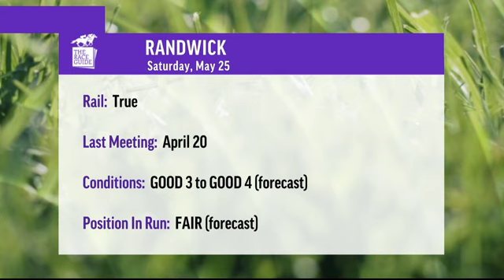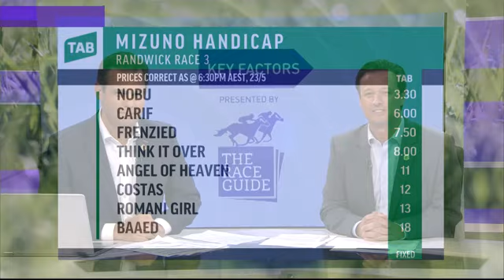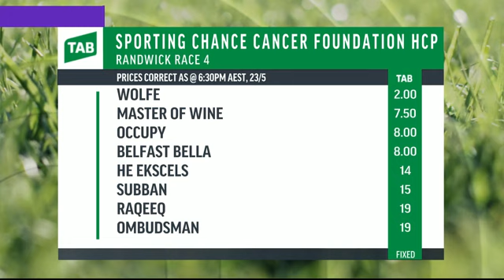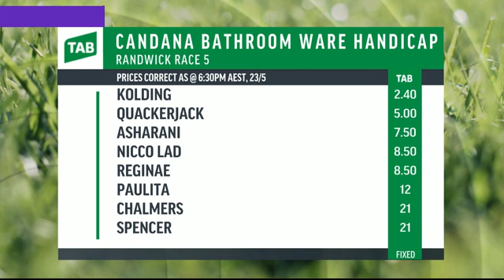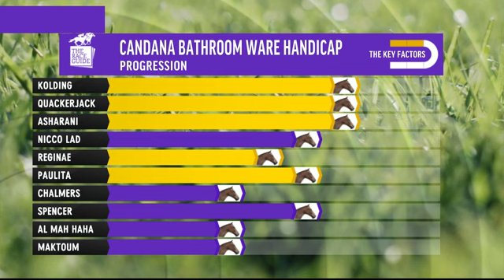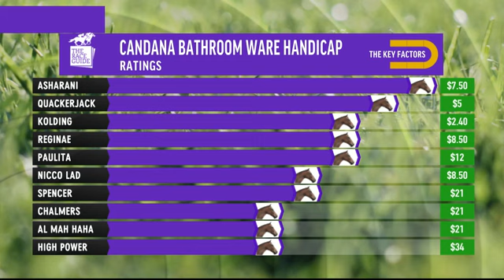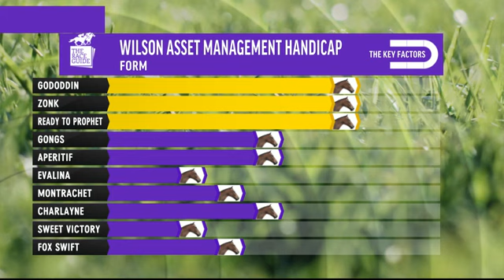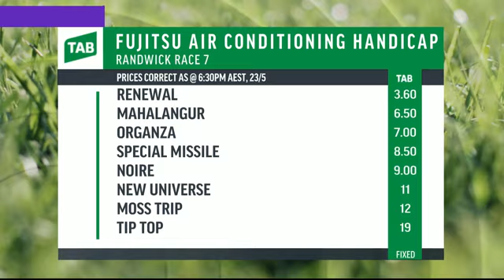Key Factors | Royal Randwick | 25th May 2019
There are some smart internationally-bred horses hitting Royal Randwick this weekend, two races over 2000m that could unearth a future carnival star.